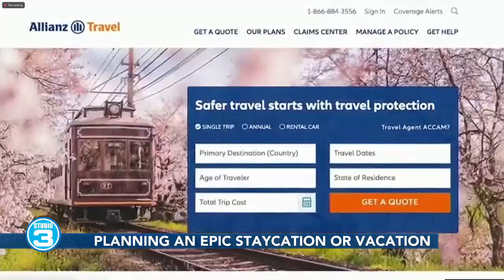Staycations and vacations for spring break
Spring is finally here, so now is the time to plan for that spring getaway or summer vacation.